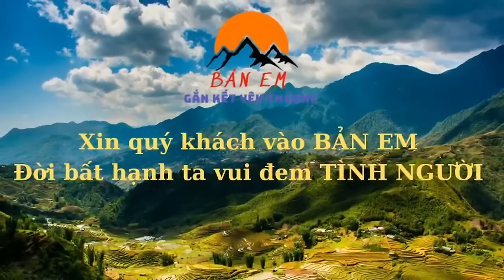TIN VUI Thợ Đã Lên Lập Lán Quyết Định Nằm Túc Trực Ở Nền Nhà 3 Ông Cháu